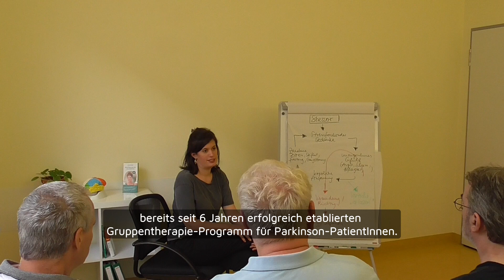Forschungspreis 2024: Angehörige pflegen, ohne krank zu werden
Ein Drittel der Pflegenden in Deutschland erkrankt selbst oder muss frühzeitig in Rente gehen [1]. Berliner Wissenschaftlerinnen erforschen, ob dem ein psychologisches Training speziell für Angehörige von Parkinson-Erkrankten entgegenwirken kann. Die Hirnstiftung fördert das mit ihrem diesjährigen Forschungspreis über 5.000 Euro. Im Video beschreiben die Gewinnerinnen 2024 ihr Vorhaben.

Mehr zum ausgezeichneten Projekt:

Stress, Sorgen, kaum Zeit für Erholung und eigene Interessen – der Alltag vieler, die Parkinson-Kranke zu Hause unterstützen, ist eine Herausforderung. Doch welche Faktoren belasten pflegende Angehörige am meisten? Können ihnen etwa bessere Selbstfürsorge oder mehr Wissen helfen? Und wie wirkt sich weniger Überlastung der Pflegenden auf das Wohlbefinden der Erkrankten aus?

Antworten wichtig für immer mehr Betroffene

Mit der Studie CARE-PD möchten die Neurologinnen Dr. Patricia Krause und Dr. Johanna Reimer zusammen mit der Psychotherapeutin Katharina Bereswill diesen Fragen nachgehen. So wollen sie nicht nur Erkrankte und Angehörige unterstützen, „auch gesundheitsökonomisch wäre eine Entlastung der Pflegenden wichtig“, sagt Krause. Denn die Zahl der Parkinson-Erkrankten steigt in unserer immer älter werdenden Gesellschaft laufend [2] und „pflegende Angehörige spielen bei ihrer Versorgung eine zentrale Rolle.“

Forschungspreis als Anschubfinanzierung für Studie

Umgesetzt wird die Studie in drei Phasen an der Charité Universitätsmedizin in Berlin. Hier arbeiten die drei Forscherinnen in der Klinik für Neurologie. Je 140 Angehörige und Erkrankte wollen sie ab 2025 in die Untersuchung einbeziehen. „Der Förderpreis der Deutschen Hirnstiftung ist hierfür eine wichtige Anschubfinanzierung und wir haben uns darüber sehr gefreut“, sagt Forscherin Krause.

Mit Gesprächen, Fragebögen und Tests erheben die Neurologin und ihre Kolleginnen zunächst den mentalen Zustand und die derzeitige Lebensqualität der Studienteilnehmer. „Durch die Förderung der Hirnstiftung können wir dann eine erste Analyse der Fragebögen durchführen und einen Leitfaden für die Pflegenden erstellen“, erklärt Krause.

Für Erkrankte gibt es einen solchen Leitfaden schon. Zu Beginn der Studie werden die Betroffenen zudem in ihrer Bewegungsfähigkeit untersucht, die bei Parkinson typischerweise eingeschränkt ist.

Hilft ein psychologisches Training?

Um die Pflegenden und Erkrankten im Alltag zu stärken, erhält ein Teil der Teilnehmer im nächsten Schritt der Studie ein spezielles psychologisches Training. Der andere Teil erhält es nicht. „Nach dem Training wird verglichen, inwieweit sich der mentale Zustand und die Lebensqualität der Teilnehmer in verschiedenen Gruppen verändert haben“, sagt Krause. Nach drei und sechs Monaten überprüft man das erneut.

Nützliche Techniken vermitteln

Im Training lernen Pflegende Wege, wie sie:
• besser mit Stress, Depression und Ängsten umgehen
• die Krankheit leichter akzeptieren und bewältigen
• besser mit ihren Erkrankten Angehörigen kommunizieren

Zusätzlich werden medizinische Grundlagen zu Parkinson und aktuelle Behandlungsansätze vermittelt. In der Fachsprache wird das auch „psychoedukatives Training“ genannt, da hier das Lernen von Wissen über die Krankheit und den Umgang damit zentral ist. Erkrankte und Angehörige sollen so aktiv in den Behandlungsprozess eingebunden werden.

Das Training findet in Gruppen bei sechs Terminen in der neurologischen Tagesklinik der Charité statt. Die erkrankten Angehörigen werden hier parallel betreut, wenn sie selbst gerade keinen Trainingstermin haben. Krause: „Das soll die Pflegenden entlasten und die Hürde senken, psychologische Unterstützung zu nutzen.“

Weitreichende Resultate durch Training möglich

Als Ergebnis hoffen die drei Berliner Forscherinnen zeigen zu können, dass das psychoedukative Training Angehörige erfolgreich unterstützt. So soll sich nicht nur das Wohlbefinden bei Erkrankten sichtbar erhöhen, sondern auch bei den Pflegenden und in der Familie. Das könnte auch dazu beitragen, die Parkinson-Behandlung generell zu verbessern und einer Pflege im Heim vorzubeugen.

Nicht zuletzt zielt das Training darauf, dass Angehörige durch die Pflege nicht selbst körperlich oder psychisch krank werden. „Sie sollen sich der Aufgabe gewachsener fühlen“, fasst Krause es zusammen. Das ist umso wichtiger, als dass Parkinson-Erkrankte öfter als gedacht an psychischen Problemen leiden [3]. Fachkundige Behandlung ist zudem nicht immer verfügbar.

Quellen:
[1] Reduced life-space of non-professional caregivers to Parkinson's disease patients with increased disease duration
[2] Global, regional, and national burden of Parkinson's disease, 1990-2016: a systematic analysis for the Global Burden of Disease Study 2016
[3] Non-recognition of depression and other non-motor symptoms in Parkinson's disease